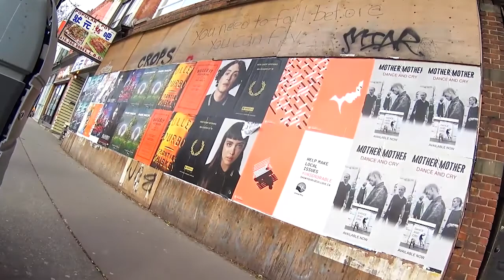1YEAR of Street Skating [Toronto, CANADA]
カナダのトロントでの約１年半のストリートの動画まとめ
冬のスケボーは最強に寒かった☃️

Skate & Chill
See you soon Toronto G's